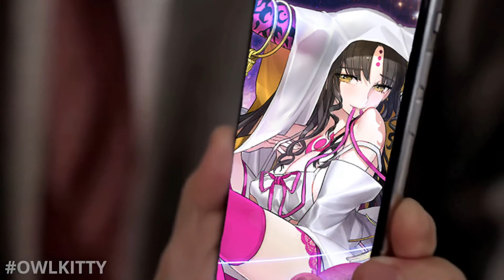FGO Comparing Servant Designs - Wada Arco Edition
Just Dudes comparing Wada Arco's Art in FGO